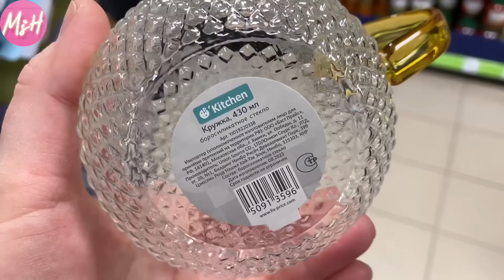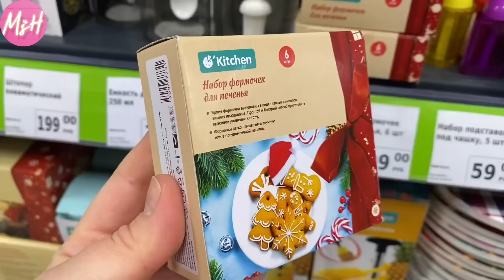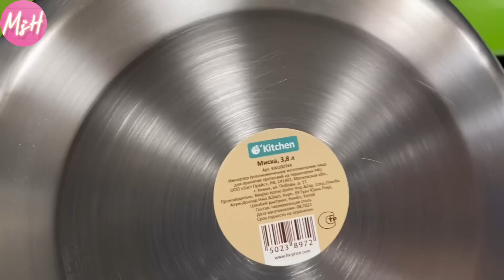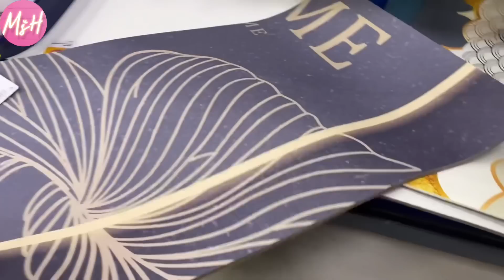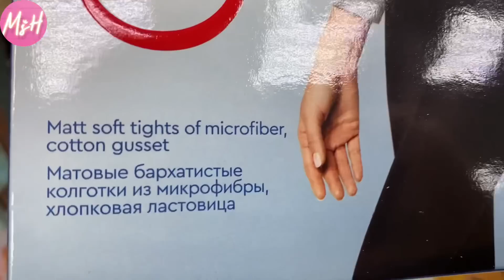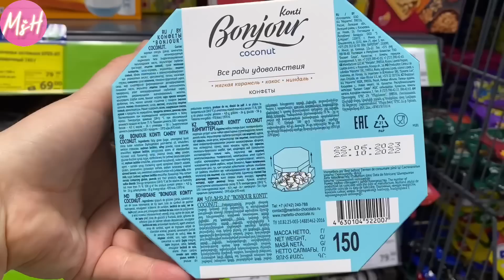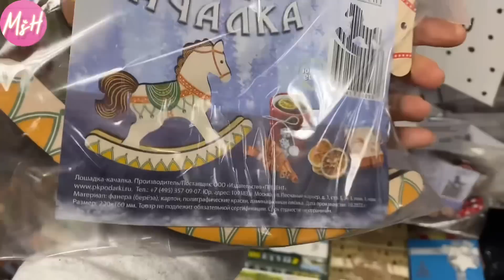✅ФИКС ПРАЙС СМЕНИЛ ИКЕА😊НАЛЕТАЙ ТОРОПИСЬ!❌Новинки БОМБА РАКЕТА КУПИЛА 3 ВЕРНУСЬ ЗА 2😋Декабрь 2022-23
ВОТ ЭТО УЛОВ‼️ КУПИЛА СРАЗУ ТРИ Вау! Смотрите первыми🤩Видео из магазина Fix Price г. Ростов-на-Дону

Помощь каналу🙋‍♀️
🔋карта СБ 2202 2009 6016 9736
ЕЛЕНА АЛЕКСАНДРОВНА П.